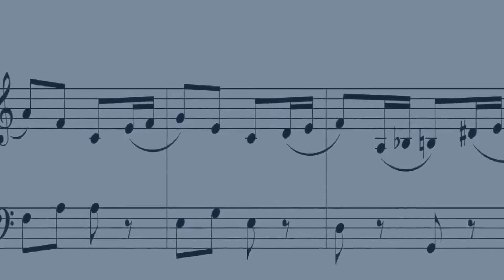Next Dance. Танец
Александр Павлов. Танец. Музыкальная иллюстрация